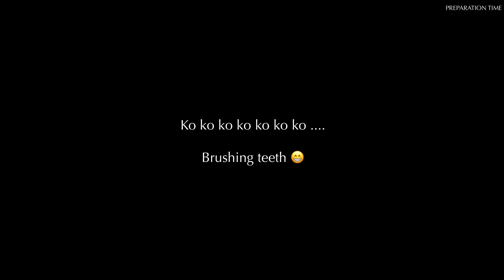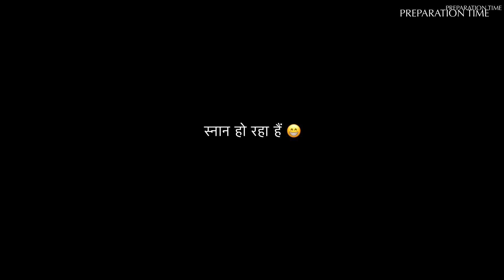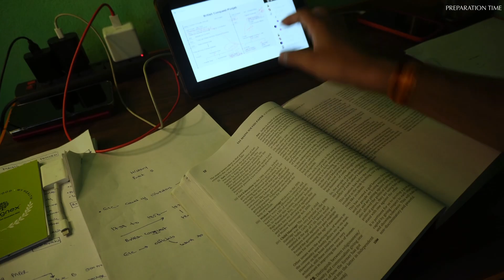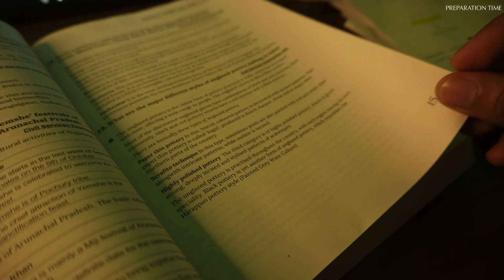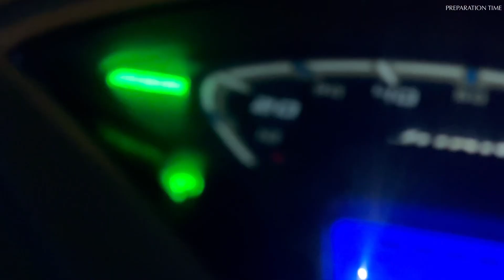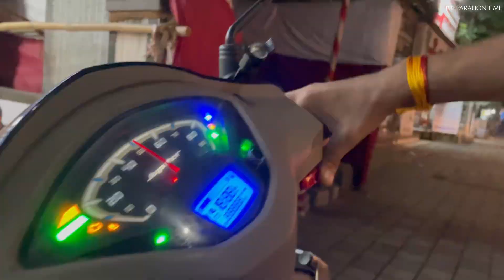I’m Quitting YouTube For UPSC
In today's video, I share a significant life decision: I’m quitting YouTube to focus on my UPSC journey. Join me as I take you through my 6am morning routine and a day in my life as an UPSC aspirant. This daily vlog highlights my productive day, showcasing how I balance my study schedule with personal life.

Experience my routines in the morning and see how I prepare for the UPSC exam with effective study vlogs and motivational tips. For all fellow UPSC aspirants, this video is a glimpse into the dedication and commitment required for this challenging path. Watch as I share not just my study techniques, but also moments from my family life that keep me grounded during this intense preparation.

If you're looking for inspiration or motivation on your own UPSC journey, this video is for you! Your support means a lot as I embark on this new chapter!

Thank you for being a part of my journey!